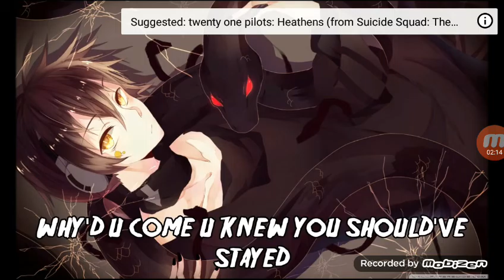Heathens NightCore😊😊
Hope you Like it Lot of hard Work 😫